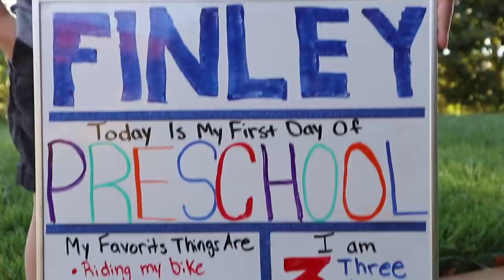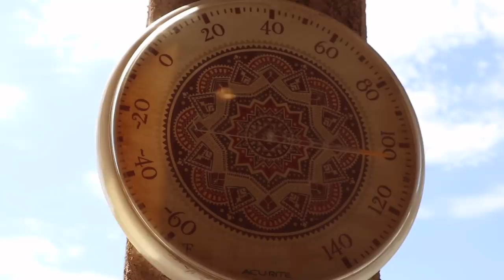WILDFIRE ON FIRST DAY OF SCHOOL!